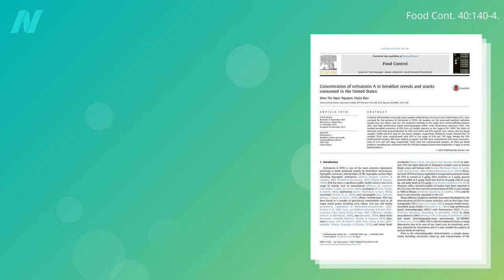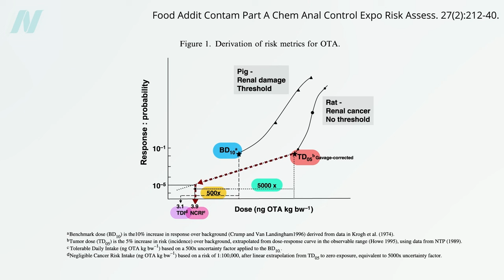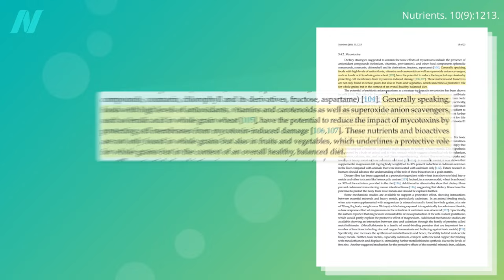Should We Be Concerned About the Effects of Ochratoxin?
Toxins in food. The overall cost-benefit ratio for mycotoxins depends on which food is contaminated.

This is the third video in a four-part series on mold toxins. If you missed the first two, see Ochratoxin in Breakfast Cereals and Ochratoxin in Certain Herbs, Spices, and Wine

Should We Be Concerned About Aflatoxin? is coming up next.

Have a question about this video? and someone on the NutritionFacts.org team will try to answer it.

Want to get a list of links to all the scientific sources used in this video? You’ll also find a transcript and acknowledgements for the video, my blog and speaking tour schedule, and an easy way to search (by translated language even) through our videos spanning more than 2,000 health topics.